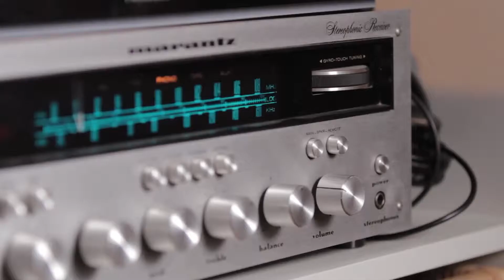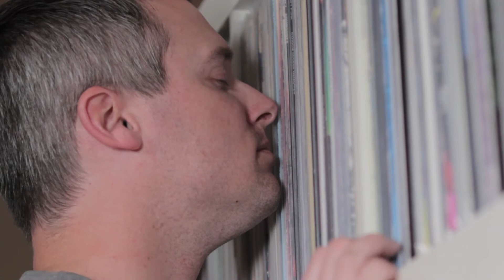The Tone Army- Directors Cut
Deleted scenes, longer takes, and more.